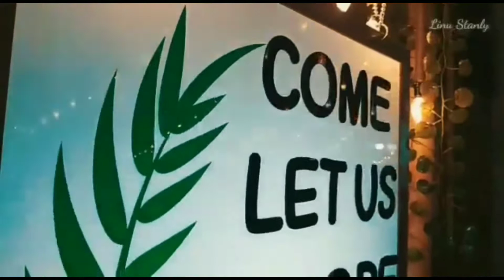horse 🐎| let's celebrate| KCYM Valiyathura |Trivandrum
carnival ,

muzik247
On behalf of: Muzik247

song
artist_
    Thana Dhina
Song by Angamaly Pranchi, Febin Paulose, and Joy Chirakal

            THANKS 🙏

                                                                                 Vijay Bosco